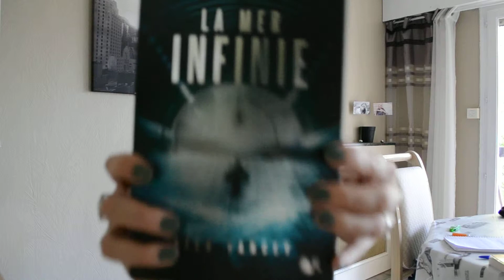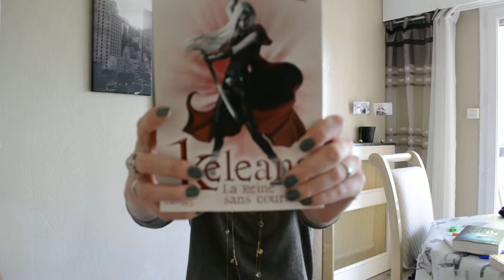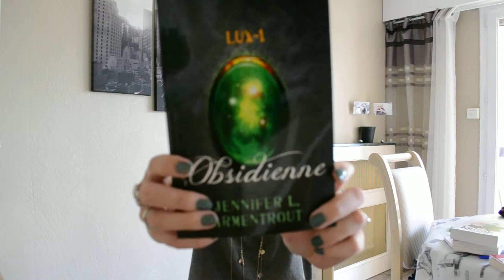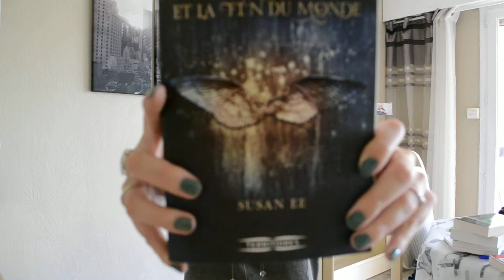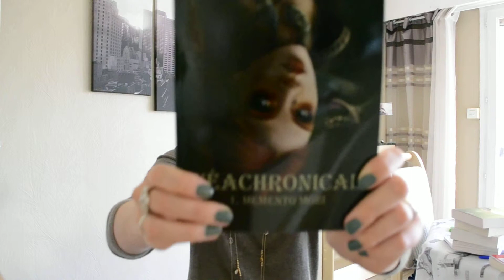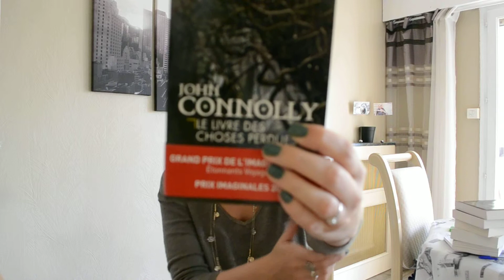In my mailbox #1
Réception du mois de novembre!